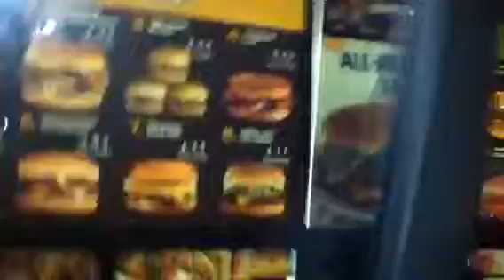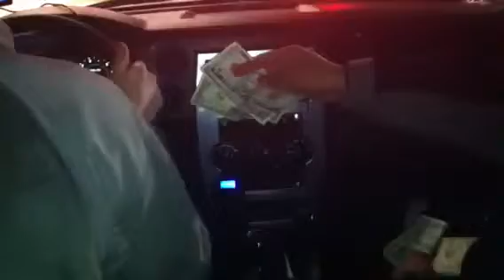An Asian and a Mexican at jack in the box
Yes this is my funny series.